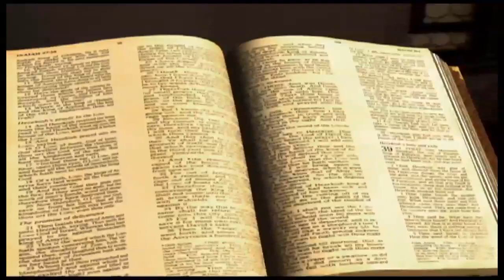Ezéchiel chapitre 31